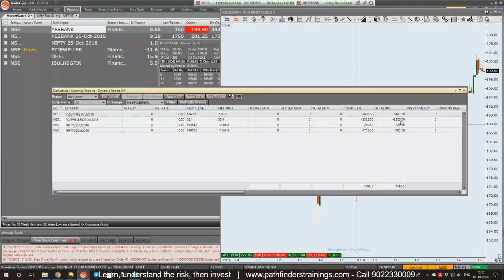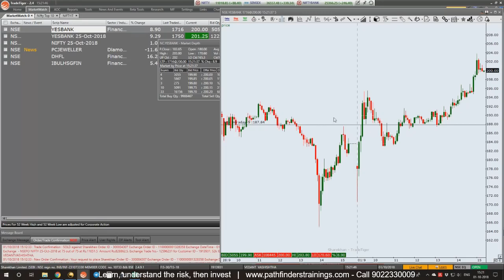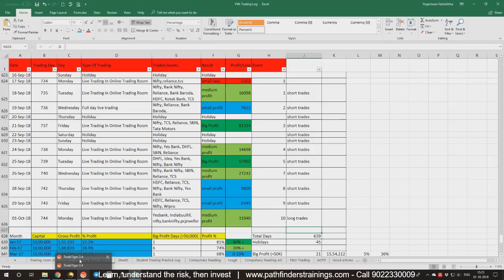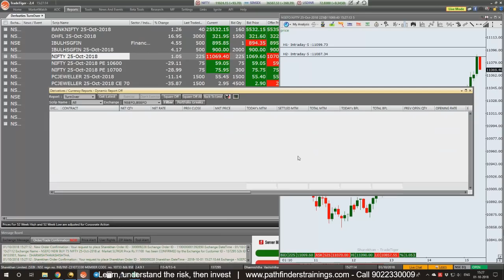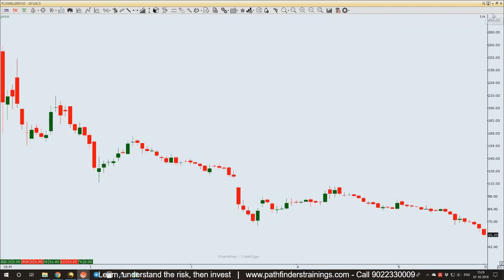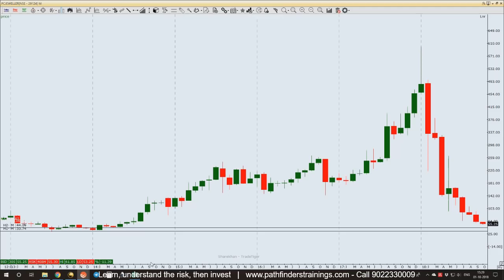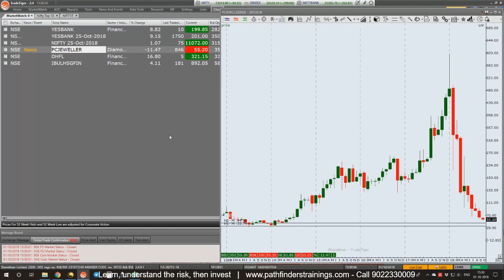Golden Rule Of Trading - Buy The Fear and Sell The Greed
In this video, Yogeshwar Vashishtha talks about overbought and oversold markets and the buying opportunities the oversold stock give. He made Rs 32,000 today, mainly by buying the oversold Yes bank.

To attend a free online training by him, available in both Hindi and English, click on the link below, register, and free recording will come to you.